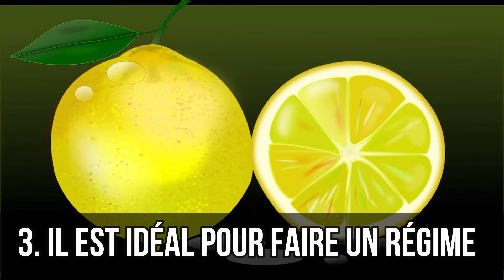5 bonnes raisons d'utiliser et de manger du citron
Découvrez les bonnes raisons d'utiliser et de manger du citron !
Car oui, c'est un aliment au top pour votre santé et votre bienêtre.
C'est le moment ou jamais d'utiliser ce fruit au quotidien !

Retrouvez-nous sur Facebook, Instagram, Twitter